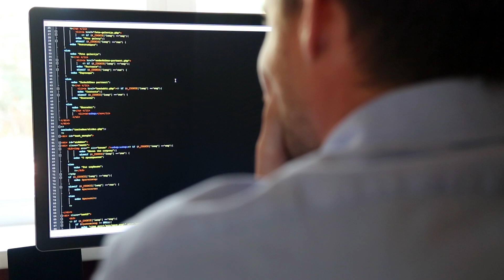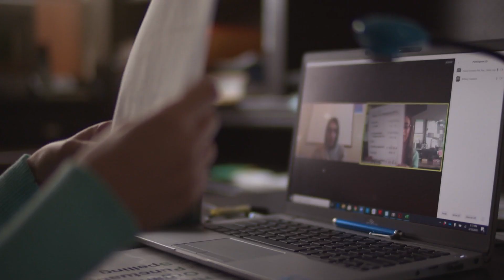BT Cybersecurity Degree Completion | SUNY Cobleskill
• The BT aims to develop a comprehensive understanding of skills in the areas of computer networking, ethical hacking, digital forensics, and database and web development
• Students learn to ethically and creatively apply technology necessary to perform a range of coveted professional services
• The program is designed to combat and mitigate the expected growth of cybercrimes and cyberterrorism across personal, professional, and national levels
• Successful graduates will be prepared to enter the workforce as cybersecurity professionals in law enforcement, government, and/or business, and be prepared to pursue graduate study in cybersecurity or other fields
• This is the first BT in Cybersecurity offered in New York
• The program curriculum utilizes a significant catalog of available library resources the College projects to increase
• Enrolled students complete an internship to maximize applied, experiential learning
• Enrolled students earn expert academic and general guidance from faculty members throughout the course of study